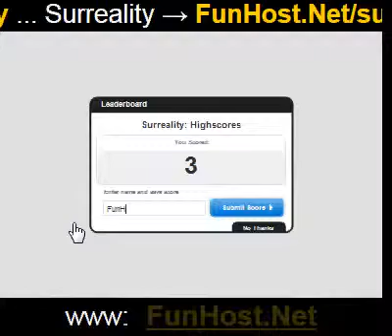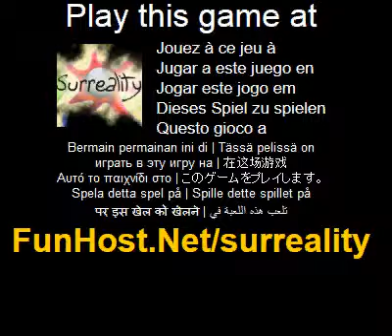Play Surreality Online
You have entered a world of dreams and art. While the options at any stage are limited, the paths are infinite. The solution is part of the puzzle; as with many things, it is not only the destination that matters. There are many clues and no wrong answers, only different paths. Discover your answers. Click your way through choices; some choices require items, some give you items; some items you can only hang on to for a period of time. Find every room, and find the way out!( Adventure)